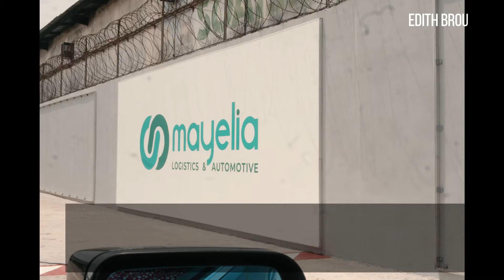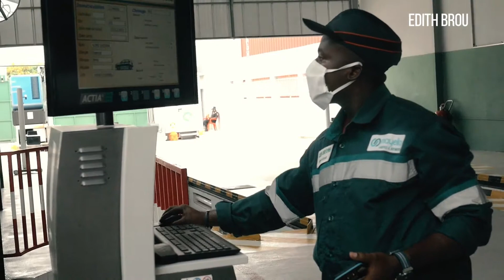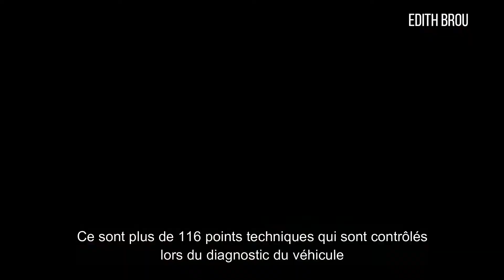Quand Edith Brou teste le diagnostic Mayelia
L'influenceuse Edith Brou est passée dans notre station à Vridi pour faire sa visite technique. Vivez son test du service Mayelia dans cette vidéo.